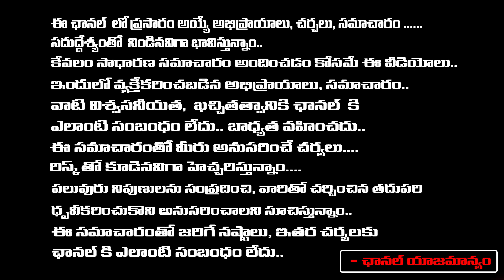రామోజీరావు పతనమే లక్ష్యం..!! | Social Activist Krishna Kumari | Margadarsi Chit Fund Scam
రామోజీరావు పతనమే లక్ష్యం..!! | Social Activist Krishna Kumari | Margadarsi Chit Fund Scam | Vigan's Voice